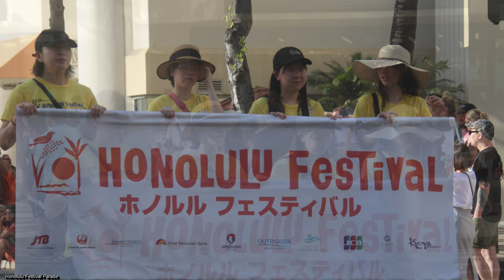Honolulu Festival Parade Photo Collection - 2023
Honolulu Festival Parade Photo Collection
Hyatt Regency Waikiki Beach Resort and Spa
Waikiki, Oahu, Hawaii

2024 Tropical Background Music Mix

All music is available on the Free To Use platform — the absolute best place for video creators to browse, listen to, and download unlimited high-quality music 100% for free.

🎹 🎧 Tracklist:
1) 0:00 AgusAlvarez & Waesto - Fiji
2) 2:28 tubebackr - Beach Life
3) 5:54 AgusAlvarez - Sunrise
4) 8:27 Luke Bergs & AgusAlvarez - Take It Slow
5) 11:10 Luke Bergs & AgusAlvarez - Make Me
6) 13:56 Kvarmez - Which Way
7) 16:58 Waesto - Morning
8) 19:51 Kvarmez - Jungle Journey
9) 22:46 Luke Bergs & Waesto - Homesick
10) 25:42 Ocean Bloom - Lighthouse
11) 28:15 Beau Walker - Dreaming

2023 Honolulu Festival (27th) - Grand Parade/盛大遊行/グランドパレード  - 12 March 2023
Connect with Aloha, Forward to the New Future!
ホノルル フェスティバル
Kalakaua Avenue, Waikiki, Oahu, Hawaii

Honolulu Police Department – Motor Brigade ホノルル警察オートバイ隊
Joint force-Color Guard ジョイント･フォース・カラーガード
U.S. Pacific Fleet Band U.S.パシフィック・フリート バンド
Honolulu Festival Parade Banner ホノルルフェスティバル パレード バナー
GRAND MARSHAL MAYOR OF HONOLULU グランドマーシャル – ホノルル市長
GRAND MARSHAL MAYOR OF COSWIG (GERMANY) グランド・マーシャル　ドイツ市長
Royal Hawaiian Band ロイヤル・ハワイアンバンド
Awamori Queen 泡盛の女王
Hawaii United Okinawan Association ハワイユナイテッド沖縄アソシエーション
70th Cherry Blossom Festival Court 第70回 桜の女王フェスティバル
71st CHERRY BLOSSOM CONTESTANT FROM THIS TO NEXT YEAR 第71回 桜の女王コンテスタント今年から来年へ
MISS HAWAII OUTSTANDING TEEN  ミス ハワイ アウトスタンディング ティーン
Miss Kona Coffee Organization ミス・コナ・コーヒー・オーガニゼーション
Miss Chinatown & Court ミス・チャイナタウン＆コート
CHINESE CHAMBER OF COMMERCE OF HAWAII & NARCISSUS QUEEN ハワイ州中国商工会議所と水仙の女王達
ELECTRIC BUS 電動バス
Mira Costa High School Marching Band & Colorguard ミラコスタ・ハイスクール・マーチング・バンド＆カラーガード
Wayfinder Waikiki ウェイファインダー・ワイキキ
The City of Nagaoka 長岡市
KJ IFA INTERNATIONAL KJ・IFA国際アーティスト連盟協会
Aloha Star Dance Group アロハ・スター・ダンス・グループ
DISTRICT 50 HAWAII LIONS CLUBS ディストリクト・50・ハワイ・ライオンズ・クラブ
INAHO KODOMO MIKOSHI BY RAINBOW GAKUEN 稲穂 こども 御輿　レインボー学園の子供たち
Celtic Pipes and Drums of Hawaii ケルティック・パイプス・アンド・ドラム・オブ・ハワイ
Minna Unicycle Club ミンナ　ユニサイクルクラブ
HOALAUNA HULA STUDIO ホアラウナフラスタジオ
Rissho Kosei-kai Buddhist Church of Hawaii 立正佼成会 ハワイ仏教教会
Team Taiwan/ Hawaii Taiwanese Center チーム台湾 / ハワイ台湾センター
Tekniqlingz テクニクリングズ
St.Paul University LUMINAS 立教大学　LUMINAS
AU’S SHAOLIN ARTS SOCIETY AU’s 少林アート ソサエティー
Aloha Kids Cheer アロハ キッズ チアリーディング
Inaho Otona Mikoshi 稲穂 おとな 御輿
IZUMO TAISHA MIKOSHI 出雲大社 御輿
Hawaii Mikoshi Kenny Endo and Taiko Center of The Pacific ハワイ御輿・ケニーエンドウ・太鼓センター・オブ・ザ・パシフィック
Maui Mikoshi The Baldwin High School Japanese Club マウイ御輿　ボールドウィン高校　日本クラブ
Sing Yung Dragon and Lion Dance Association シン・ヤン・ドラゴン＆ライオンダンス協会
THUNDER BOXING HAWAII サンダー ボクシング ハワイ
Aloha Chinese Concept Association アロハ チャイニーズ コンセプト アソシエーション
Dabawenyos Community Foundation ダバウェンヨス　コミュニティー　ファウンデーション
Getappers 早稲田大学 下駄っぱーず
Gawura Cultural Immersions   ガウラ・カルチュアル・イマージョン
HAKUOH UNIV HANDBELL CHOIR. 白鴎大学　ハンドベルクワイア
WORLDWINGS Dance Company WORLDWINGS Dance Company
HOA ALOHA 神田外語大学　HOA ALOHA
Keio Univ UNICORNS Songleaders 慶應義塾大学 UNICORNS Songleaders
Hanna Gospel ハンナゴスペル
O’ahu Native Nationz Organization (ONNO) オアフ・ネイティブ・ネイションズ・オーガナイゼーション (ONNO)
RYUGEN TAIKO リュウゲン タイコ
BIBAK Hawaii BIBAK ハワイ
Sophia University JESTY 上智大学 インカレチアダンスサークル JESTY
Waseda University Tsugaru Shamisen Club MITSUDOMOE 早稲田大学津軽三味線愛好会三津巴
Karilagan Dance Society カリラガン・ダンス・ソサエティー
Iwakuni Odori Aiko Kai 岩国踊り愛好会
CROSSING RAIN CROSSING RAIN
Hawaii Lion Dance Association ハワイ ライオン・ダンス アソシエーション
SAKURAN & RYUSHI RANBU 桜魁と劉志乱武
HILTON SUMO MIKOSHI ヒルトン 相撲神輿
SAITAMA RYUJIN MATSURI KAI さいたま竜神まつり会
HIROSAKI NEPUTA MANJIKAI 弘前ねぷた卍會
HONOLULU DAIJAYAMA ホノルル大蛇山を支援し、大蛇山を世界に発信する会